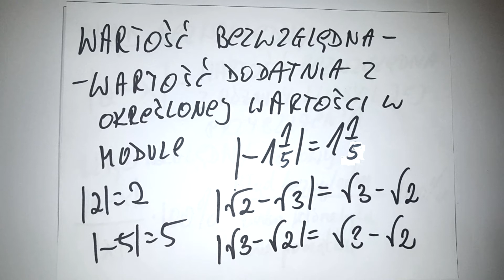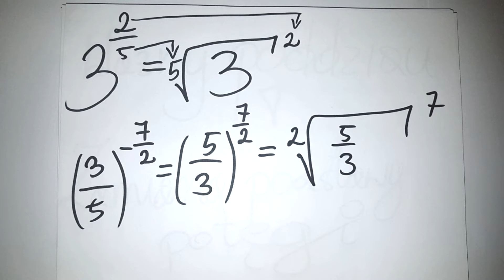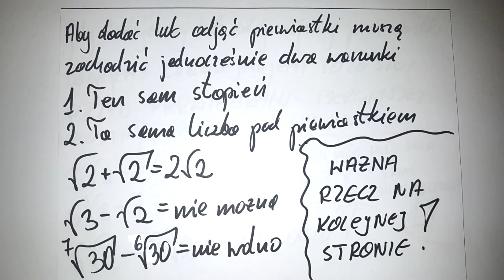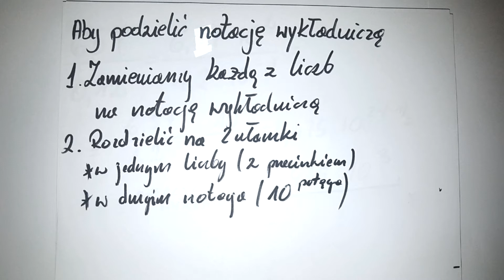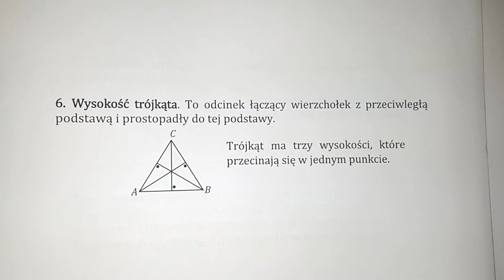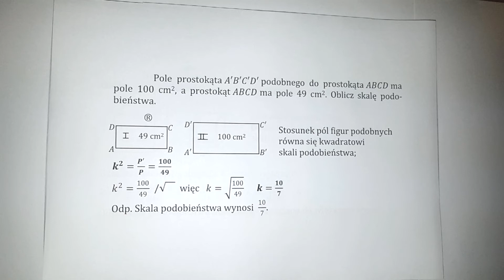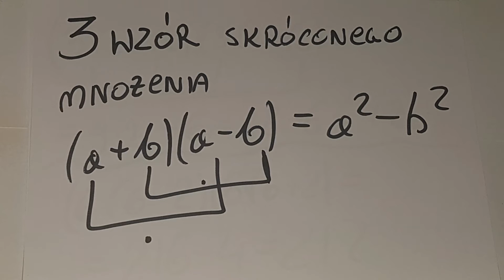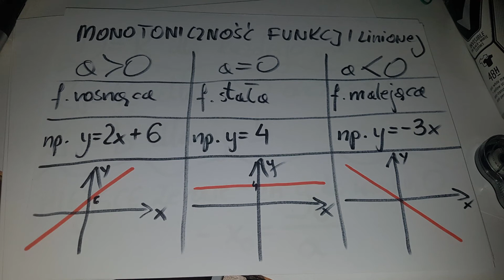Cały materiał z liceum w jednym filmie TO WYSTARCZY ABY ZDAĆ MATURĘ !!! Kilimandżaro